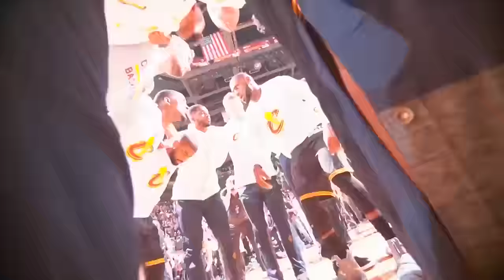NBA 2K17 My Career #65 | Playoffs G05 e G06: O Livro e a Decisão!